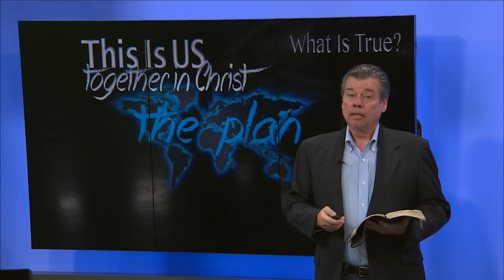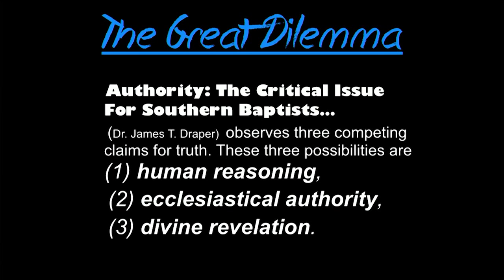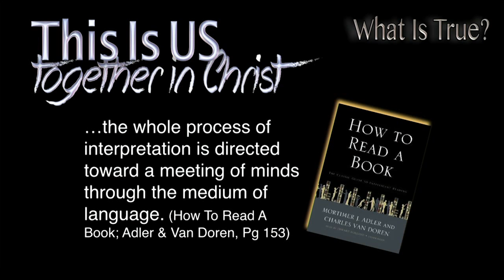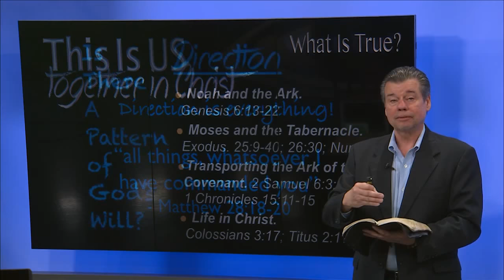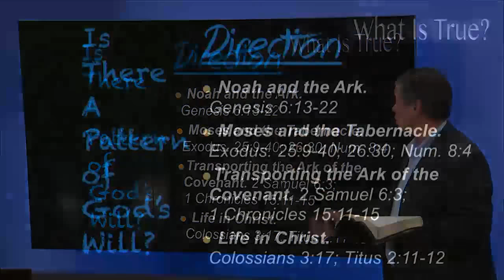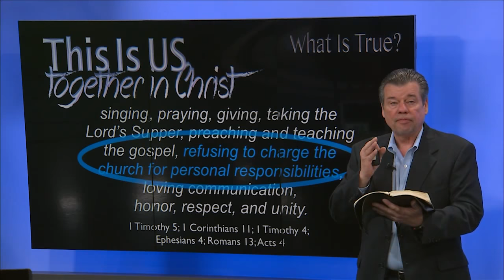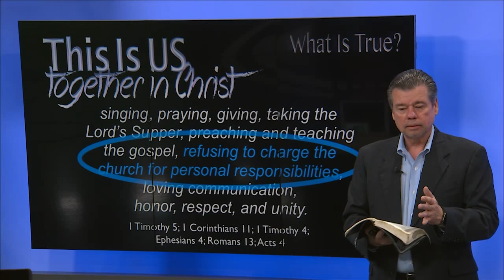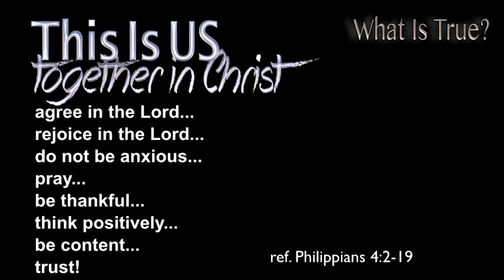Restoration - the plan has a problem?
As we work toward unity there are events along the way that can cause division. Is there a problem with the plan? Or, if there a problem with us? Let us examine how we can answer the prayer of Jesus - moving forward together.